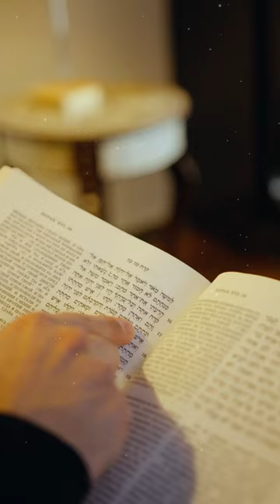O que é a blasfêmia contra o Espírito Santo?